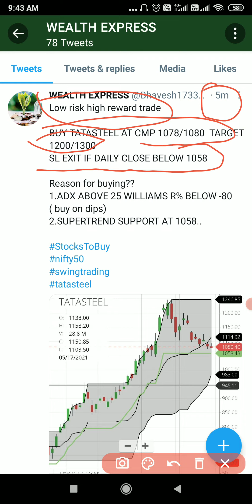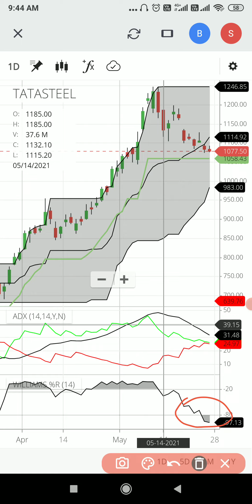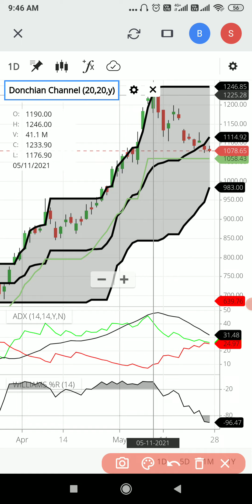stocks to buy now | swing trade on tatasteel with target 1200 | swing trading strategy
Hello My dear Traders, in this video I have explained swing trade on tatasteel on daily chart.